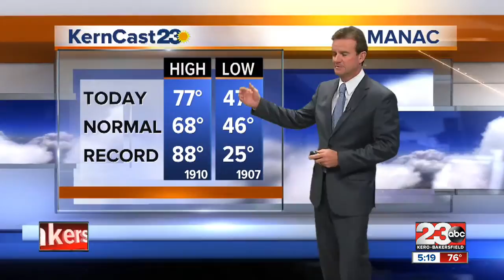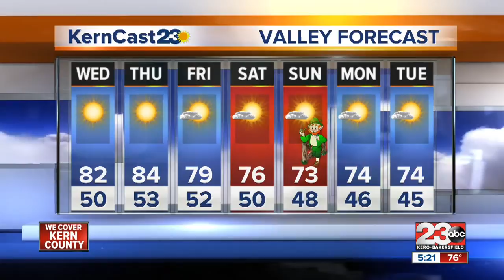23 News at 5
We had upper 70s for highs area-wide this Tuesday and it's only going to get warmer.

The average high for this time of year is 68 degrees and valley locations will be 15 to 20 degrees above average by Thursday.

The weekend ahead will drop into the mid 70s with a few clouds but no rain.

Long-range-models are still hinting at a good chance of rain and mountain snow by March 25th.